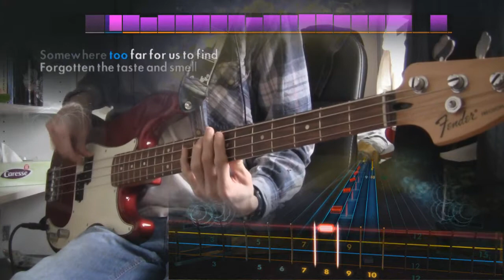Rocksmith Remastered Paramore - Brick by Boring Brick DLC (Bass) 99%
This one was missing when I downloaded.

Paramore “Ain’t It Fun” | Lead/Rhythm [Drop D] | Bass [C# Standard]
Paramore “Brick by Boring Brick” | Lead/Rhythm [E Standard] | Bass [C# Standard]
Paramore “crushcrushcrush” | Lead/Rhythm [Eb Drop Db] | Bass [C# Standard]
Paramore “The Only Exception” | Lead/Bass [E Standard] | Rhythm [EADGBD#]
Paramore “Pressure” | Lead/Rhythm/Bass [Drop D]
Paramore “Still Into You” | Lead/Rhythm [Drop D] | Bass [C# Standard]